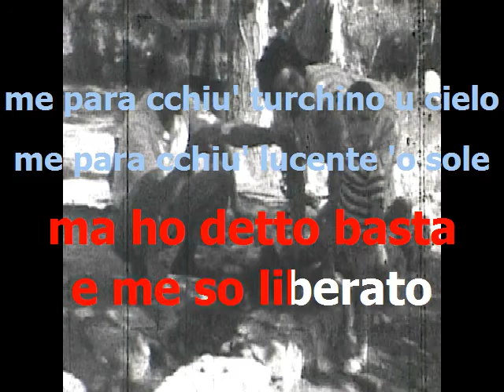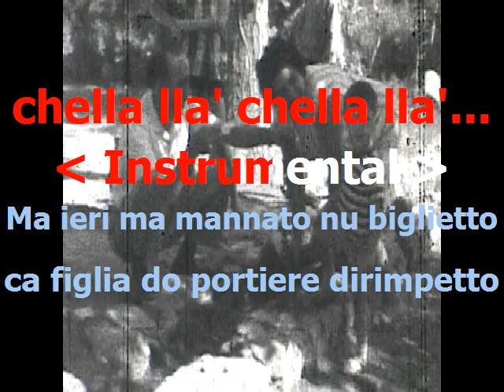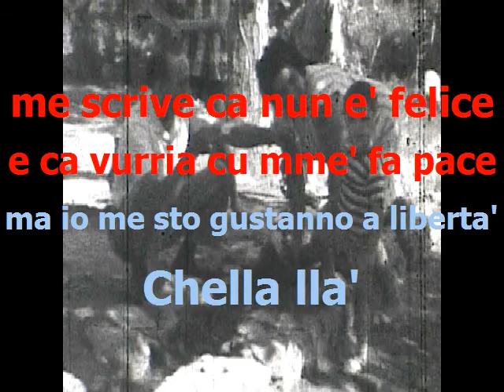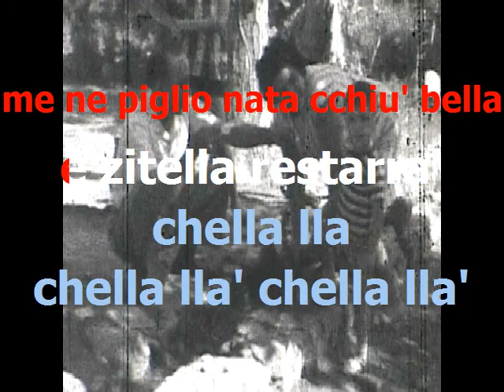Chellallà… - base karaoke